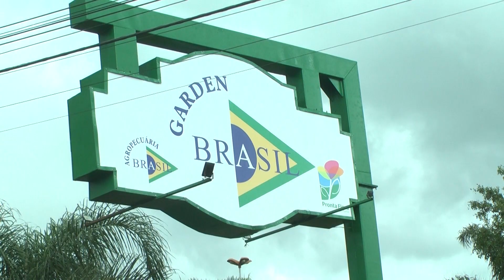Pronta Flora - Garden Brasil - Programa Dicas Mulher - 01-06-2023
km 295 - Na Marginal da Anhanguera- Cravinhos-SP